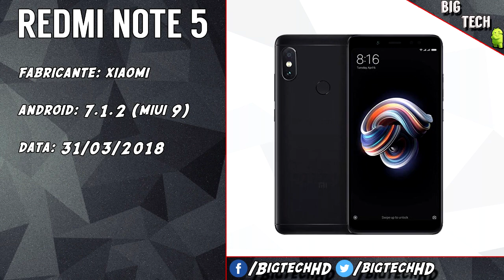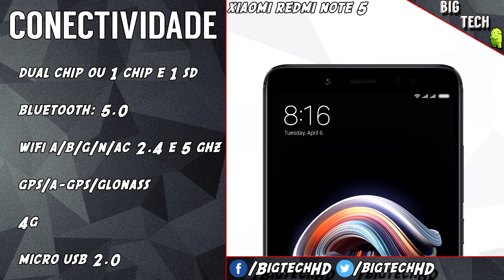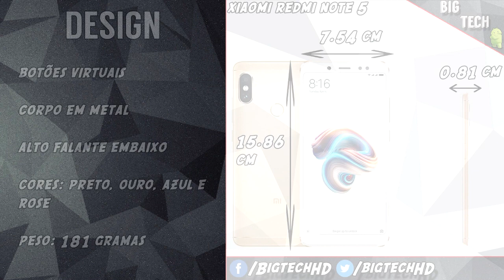Xiaomi Redmi Note 5: Um pequeno monstro 4GB de RAM | Preview | BigTech